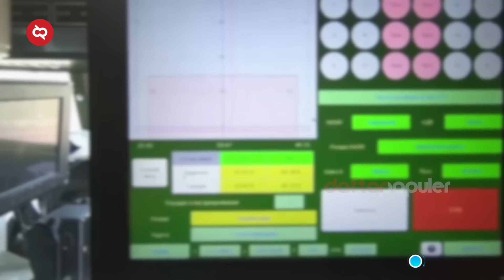RUSIA BERSUMPAH BALAS DENDAM? Kekuatan Artileri Roket TOS 1 Rusia yang Siap Ratakan Lwannya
Di abad pertengahan, penggunaan artileriroket sudah dipakai oleh Tiongkok. Sementara untuk artileri roket yang versi modern baru dipakai di era Perang Dunia II. Apa keuntungannya? Daya tembaknya sangat besar dan hanya dalam waktu singkat. Dalam beberapa dekade sejak Perang Dunia II, dua negara, Amerika Serikat dan UniSoviet terus mengambil peran dalam mengembangkan artileri roket sampai semematikan sekarang. Dan sekarang, di Perang Ukraina, sedang berlangsung adu kecanggihan artileri roket. Amerika Serikat mengirimkan HIMARS, roket artileri yang punya mobilitas tinggi ke Ukraina. Sementara Rusia ?